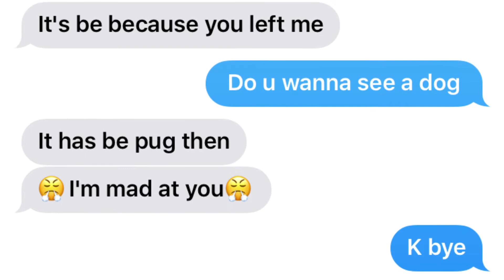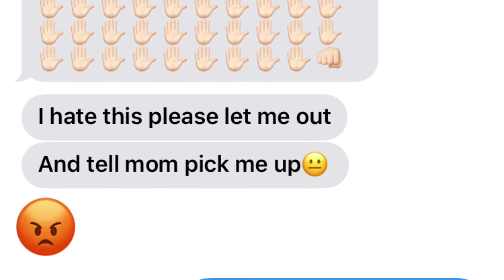KRYSTA ABANDONED ME?|| Caleb Le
Caleb is salty that Krysta is getting lit without him, so he did not want to credit Devin or Krysta.